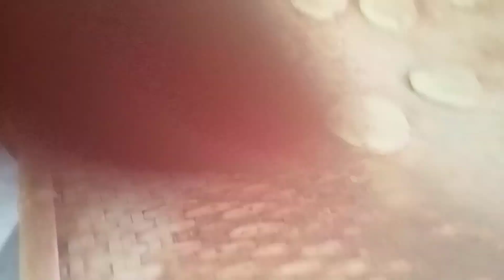Pita Tariaha 😋😳fruits